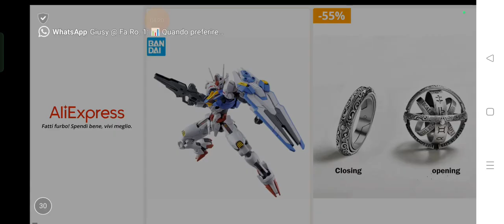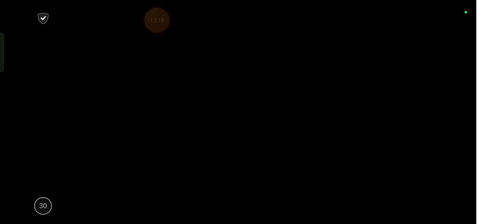56° sfida con mio figlio su Stumble Guys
56° sfida con mio figlio su Stumble Guys.
Chi vincerà? 🕺🕺🕺🕺😀😀😀😀